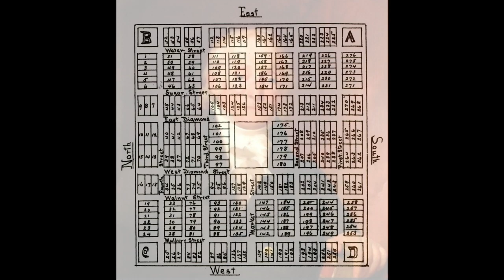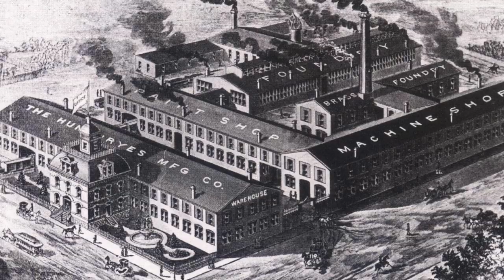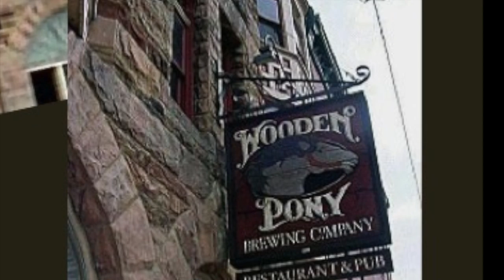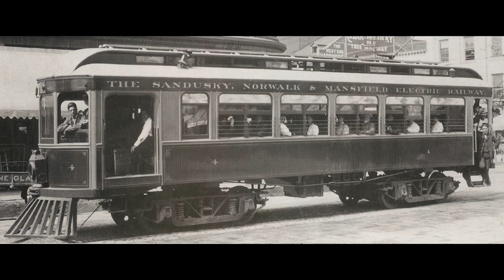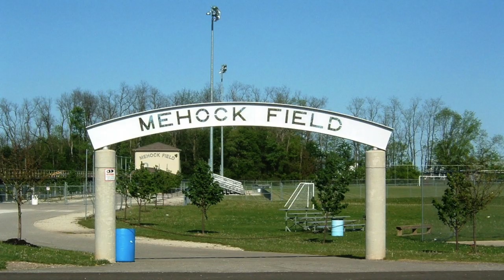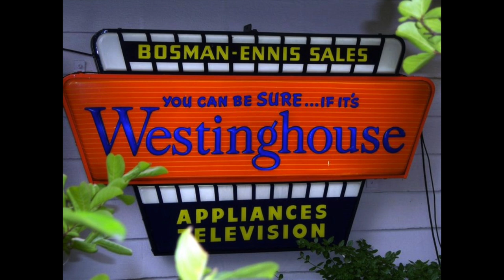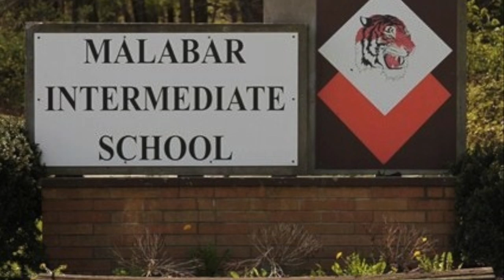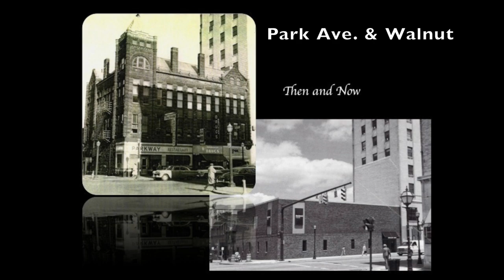History of Mansfield High School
A historical look at the development of Mansfield High School in the context of the history of the city.